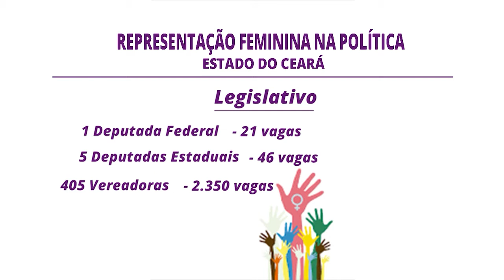MULHERES NO PARLAMENTO | Primeiro Encontro das Mulheres na Política